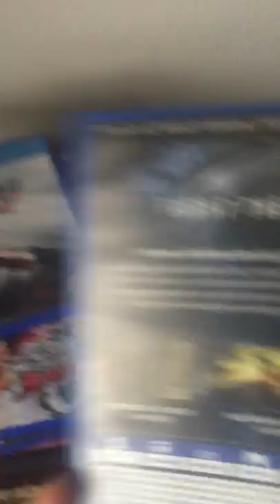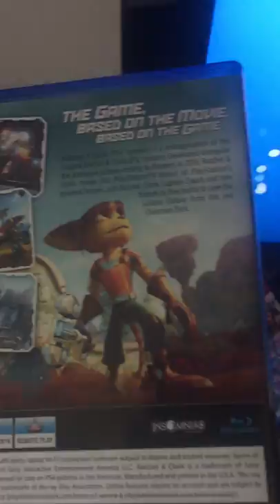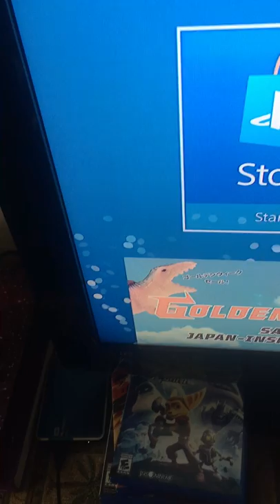PS4 Game Collection